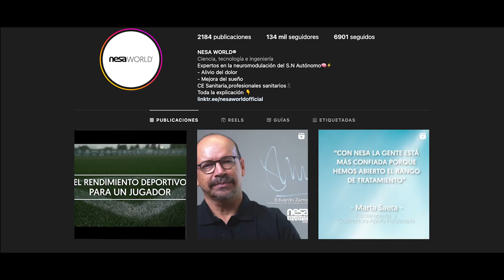RENDIMIENTO DEPORTIVO PARA DEPORTISTAS 2023 ES🇪🇸 SUB EN🇬🇧 1mins 03segs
Deportistas de élite nos explican la importancia del sistema nervioso autónomo y de la Neuromodulación No Invasiva NESA®.

✅ (4 minutos) 3D Alta Resolución. Descripción de la Neuromodulación No Invasiva NESA®. Teoría fisiológica.

✅ (1 min) 3D Alta Resolución. Neuroanatomía del nervio vago, el nervio humano más importante.

English / Italiano / Português / Français / русский

Contenidos de formación, testimonios e investigación

🎯 Solicita información como sanitario y apúntate a nuestras formaciones de NESA WORLD®:

✅ Implementaciones gratuitas  de cuatro horas presenciales por el territorio nacional de España.

✅Experto Universitario de neuromodulación no invasiva NESA® en la Universidad Pontificia de Salamanca (150h online y 3 días prácticos)

✅Formación 4SleepDrive de Especialización del sueño como profesional sanitario con más de 30 horas de campus online y 3 días prácticos.

Convenios Universitarios  actuales de investigación clínica y modelos académicos a fecha Enero 2022®. 🔬🔝

Deportistas de élite / Sport Elite

Experiencia clínica Sanitarios.👨‍⚕️👩🏻‍⚕️